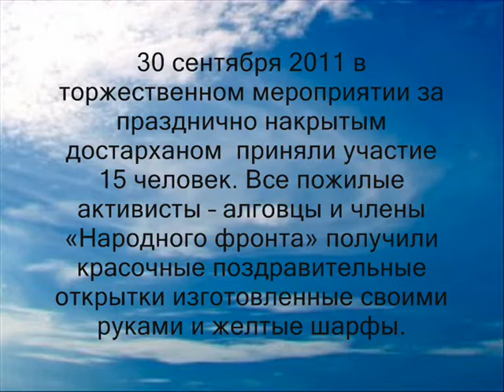день_пожилых_людей_тараз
30 сентября 2011 года активисты существовавшего до 17 февраля 2010 года Жамбылского областного оргкомитета  по созданию НП «Алга!»  (бывш. ДВК) провели торжественное мероприятие, посвященное Дню пожилых людей. Были приглашены алговцы и члены «Народного фронта», принимающие активное участие в общественной жизни.

В торжественном мероприятии за празднично накрытым достарханом  приняли участие 15 человек. Все пожилые активисты -- алговцы и члены «Народного фронта» получили красочные поздравительные открытки изготовленные своими руками и желтые шарфы на долгую память.

Поздравленные, выразили большую благодарность в адрес НП «Алга!» за оказанное внимание и накрытый достархан.